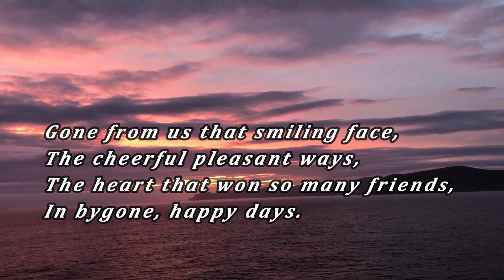Antarctica video 17th Feb 2019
Antarctica expedition 2018